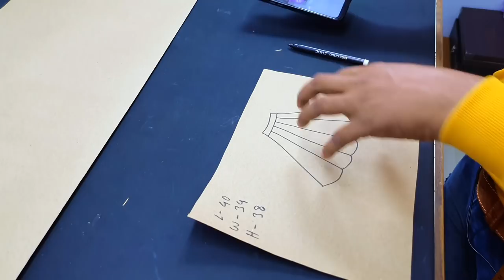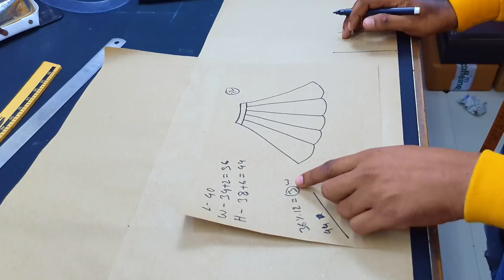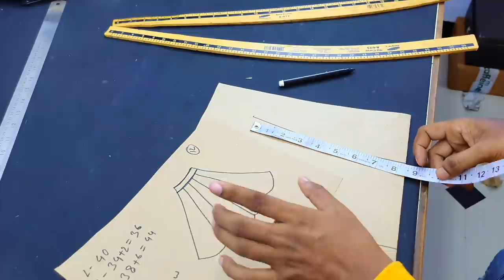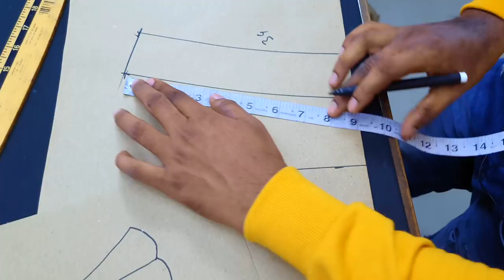Secret cutting method 🤐 ballgown कटिंग कैसे करे 100%knowledge ! how to cut ballgown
Secret cutting method 🤐 ballgown कटिंग कैसे करे 100%knowledge ! how to cut ballgown @Fashion Maker

hy guys welcome to fashion maker.is video me maine dikhaya hai kaise app ek ball gown ki kalli cutting kar sakte hai..ball gown ki cutting kaise kar sakte hai is video se apko pata chalega..is tarikhe ball gown ki cutting karte hai to apka ball gown acha look me ban sakta hai ..

 me Jo mannequin use karta hu

me Jo steam iron use karta hu

Jo interlock machine me use karta hu